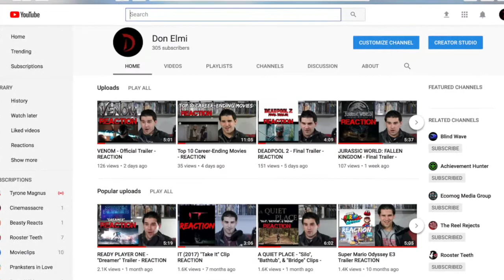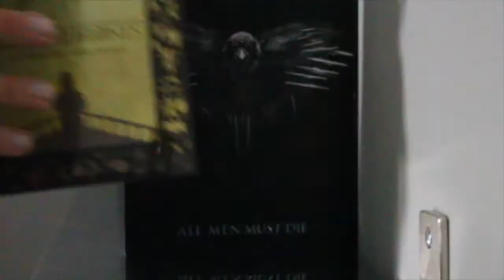My Autism: Compulsiveness and Film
Last year I uploaded a video where I talk about my autism, to spread awareness and to inspire others. Well, I couldn't resist doing it again, only this time, I talk about my compulsivness derived from my autism and how it led me to study film for over 20 years.  I hope you enjoy! 😊
BTW I filmed this last Wednesday and it took a while to edit with so much going on (My birthday, and the Autism walk)